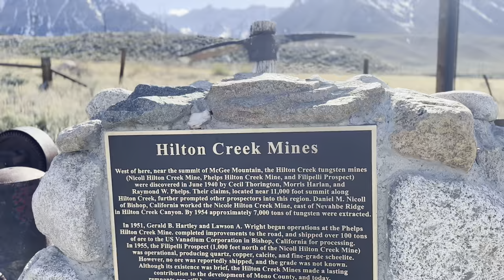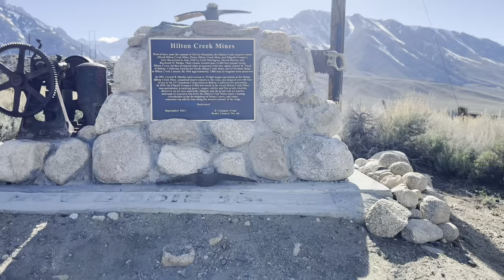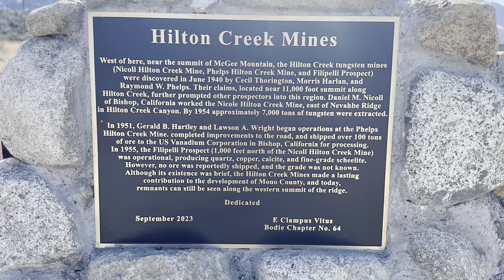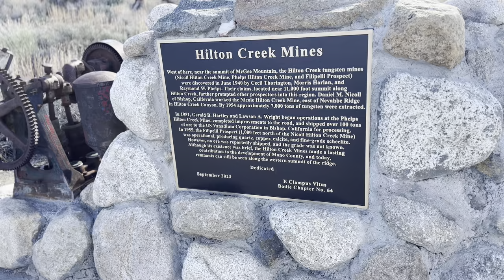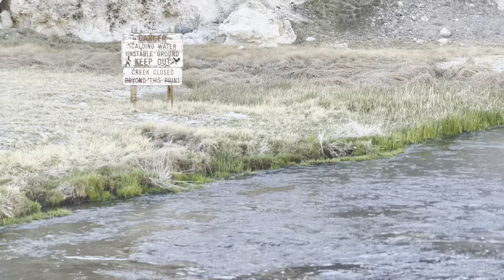No Hot Creek Mine, Hilton Creek Mines Monument, and my “NEW” Friend, Miki!!!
This week on the Vic Meier Show we are visiting a very controversial topic surrounding the No Hot Creek Mine organization against exploratory drilling by the Canadian company, KORE Mining.
Before that, as promised from last week’s show, we revisit the completed Hilton Creek Mines Monument and the newest Bodie 64 ECV dedicated site.
But First! I still have my friend with me and I’m going to make things official! This is not a stretch of the imagination for me. In fact, I’d say that we’re perfect for each other!
No Hot Creek Mine
In the summer of 2021 friends, Amber Rassler and Emily Markstein became organizers and activists! They created the movement known as No Hot Creek Mine. This was in response to permission granted to a Canadian company, called KORE Mining, for exploratory drilling. That allows core mining access to at least a dozen sites actively drilling around the clock. With noise, dust equipment, and lights likely visible from parts of Mammoth Lakes, CA.
To learn more, please watch my video first and follow the links below to learn more about the No Hot Creek Mine movement.